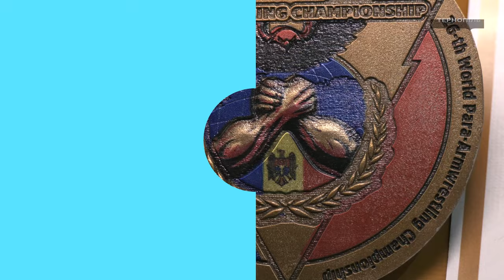Тернополянин Володимир Гродзік – чемпіон світу з параармреслінгу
На Чемпіонаті світу з параармреслінгу, який відбувався в Молдові, тернопільський спортсмен Володимир Гродзік у ваговій категорії понад 85 кілограмів виборов чемпіонство. 41-річний чоловік переміг на праву руку багаторазового чемпіона світу з Грузії. Більше – Тарас Бурак розповість.